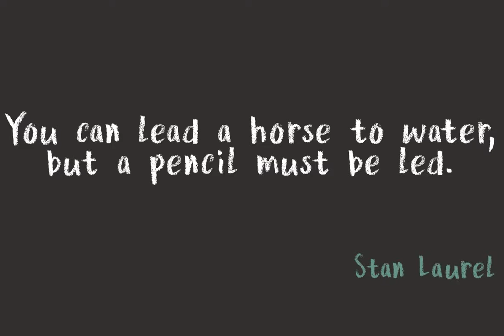Crayon En Folie Font Download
Crayon En Folie \(\&\#039\;Pencil Madness\&\#039\; in French\) is a straightforward pencil font, created with an extra thick black pencil. Use it for books, posters and packaging. Comes with a coloring box full of diacritics.